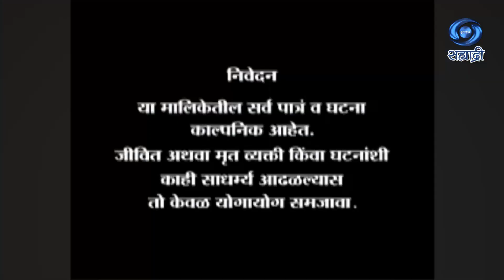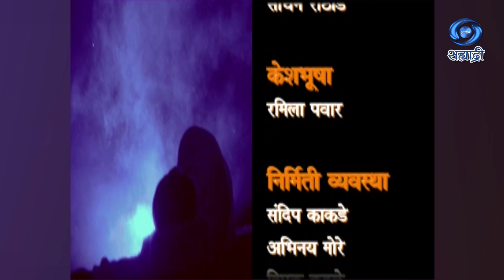Krushn kathchya Katha | रामोशी | कृष्णाकाठच्या कथा | Ramoshi | Ep 23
मूळ कथा - लोकशाहीर, अण्णाभाऊ साठे
पटकथा संवाद - विठ्ठल साठे
शीर्षक गीत - पौलस वाघमारे
संगीत - अजय पराडकर
कार्यकारी निर्माता - शिमोण राऊत
साहित्यरत्न अण्णाभाऊ साठे यांच्या कथांवर आधारित मालिका..
युगा प्रोडक्शन प्रस्तुत
निर्माती - प्रिती राकेश परदेशी
दिग्दर्शन - सूर्यकांत तिवडे
DD Sahyadri
Doordarshan Mumbai
Sahyadri Marathi
Show : ' Krushn kathchya Katha '_' कृष्णाकाठच्या कथा '
Artist : अविनाश किर्ती
जयश्री डोके
पलाश साठे
सुभाष खुडे
सुनिल कुलकर्णी
मंगेश दळवी
गोरख गायकवाड
रघुनाथ पासलकर
राजु लांडगे
कुंदा इंगवले
रविंद्र चलवादि
अक्षय डोंगरे
सिराज खान
संजय गडकर
आणि इतर
Social Media Operator : सई सागर मांजरेकर
Producer Director : प्रिती राकेश परदेशी / सूर्यकांत तिवडे